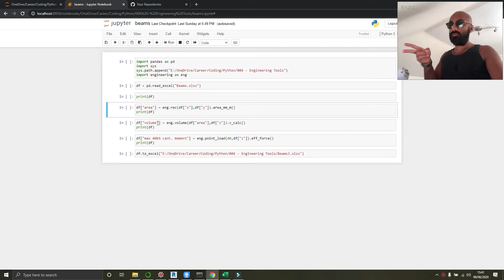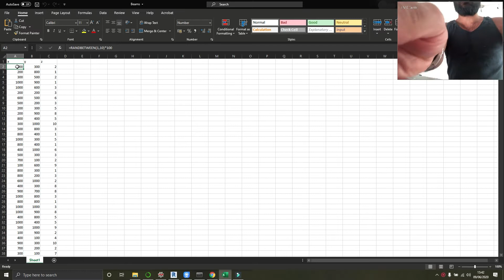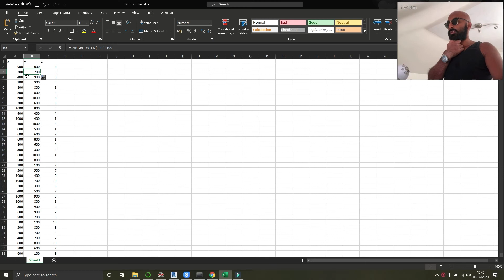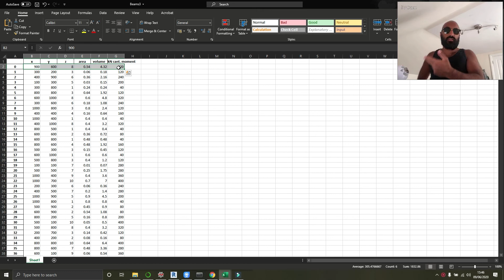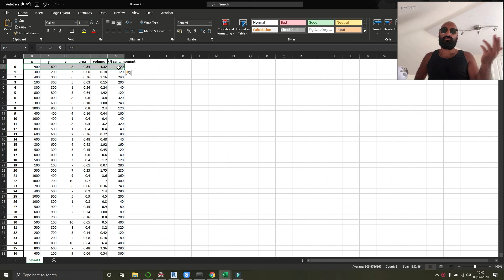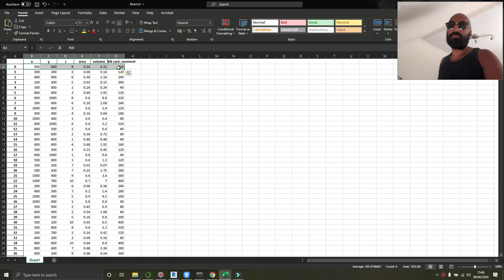Python for Engineers w/ Jupyter Notebook - What you will Learn